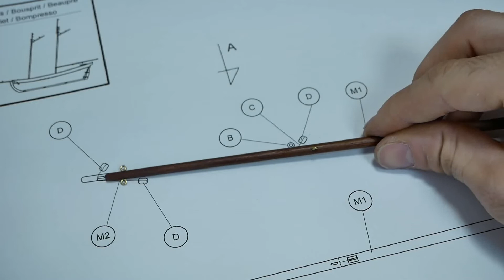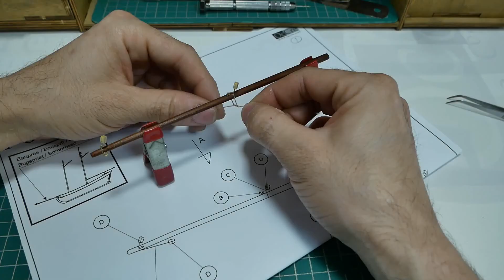PALOS 61- Como hacer el bauprés 2. POLARIS - Modelismo Naval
artesania craftwork modelismo Construye el POLARIS de OcCre.

En este video te mostramos como hacer el bauprés 2. Polaris

Como construir el POLARIS de OcCre.

En este video tutorial te enseñamos como construir de principio a fin el barco de iniciación de OcCre. Una reproducción a escala. Un maravilloso modelo de madera para que los modelistas disfruten de este hobby. Ideal para iniciarse en el modelismo naval.

Con estos videos aprenderás las técnicas de modelismo de ensamblado y montaje. Además de unas instrucciones muy completas y fáciles de entender.

Acompáñanos en esta maravillosa aventura de modelismo y diviértete construyendo esta divertida maqueta de OcCre.

Este kit incluye todas las piezas, planchas, tiras de madera, instrucciones y todo lo necesario para la construcción de la maqueta. Estos video tutoriales son complementarios y muy útiles.

Si está pensando en iniciarse en el modelismo naval, el Polaris es su modelo.

Teniendo en cuenta las técnicas generales de montaje de una maqueta naval, hemos diseñado un modelo sencillo y atractivo, con videos tutoriales de montaje en nuestro canal de YouTube y con instrucciones de montaje paso a paso y muy detalladas. Con el Polaris practicará y aprenderá las técnicas de montaje y armado utilizadas en el modelismo naval. Estas técnicas son las mismas que se utilizan para cualquier barco, independientemente del tipo o tamaño del mismo: tratamiento de los materiales, construcción y forrado de un casco, construcción de los palos, aparejos y velas, barnizado y acabados de la madera y metales, etc…
Como siempre, OcCre estará al lado del modelista para cualquier consulta o necesidad relativa al montaje y armado de nuestros modelos.

El nombre de Polaris corresponde a la estrella guía de los navegantes la “Estrella Polar”. El barco Polaris, pretende ser una guía para iniciarse en el modelismo naval.